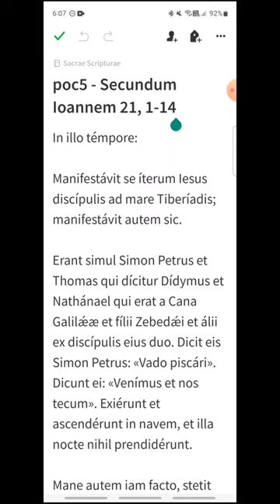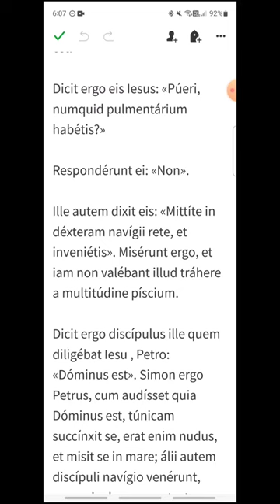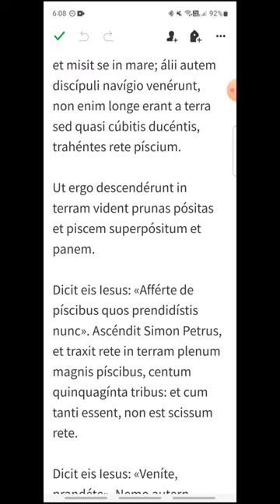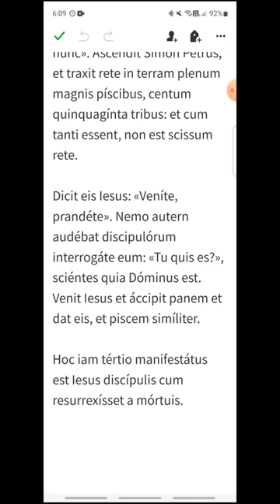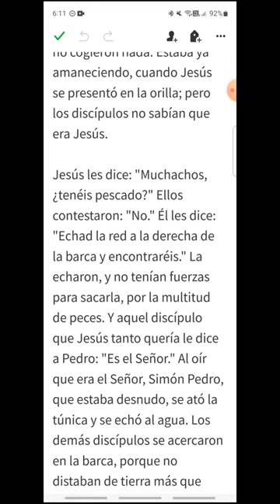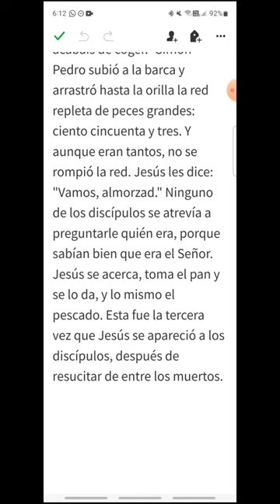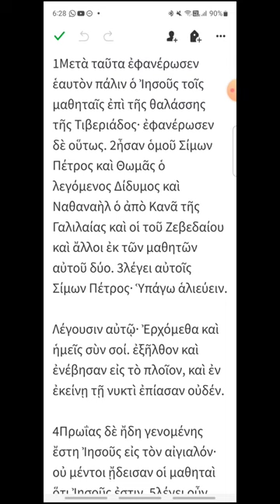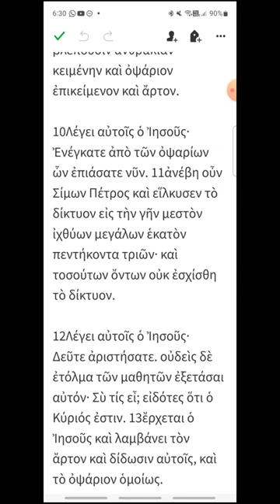poc5 - Juan 21, 1-14 - EVANGELIO DEL DÍA en Latín, Español y Griego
Viernes de la Octava de Pascua
00:15 Latín
03:04 Español
05:27 Griego